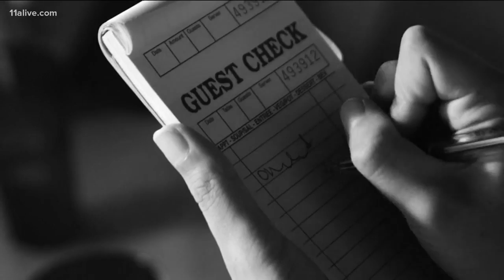Police: Gwinnett purse pick-pocketer used draped jacket to steal credit cards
It happened twice at two different well-known restaurant chains earlier this month.